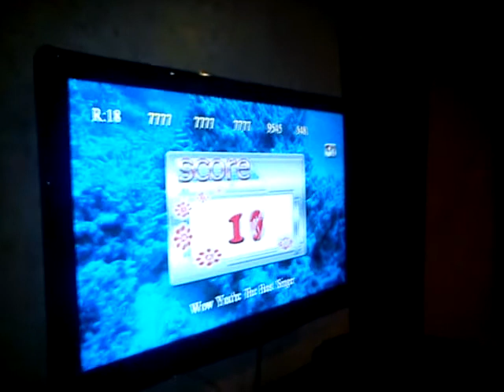dancing queen (aizza & ching)